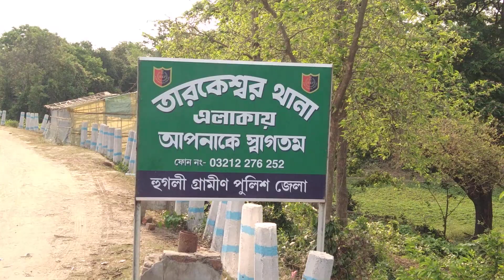নিউ দীপ সাউন্ড 20 স্পিকার আজ বাজছে দেউলপারা কালী পূজা উপলক্ষে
New Dip Sound
New Dip Sound 20 Spekar
Deyul Para Kali Puja
Amit Roy

▶ Hag Tages : ◀

NewDipSound-20Spekar
Deyulpara-KaliPuja